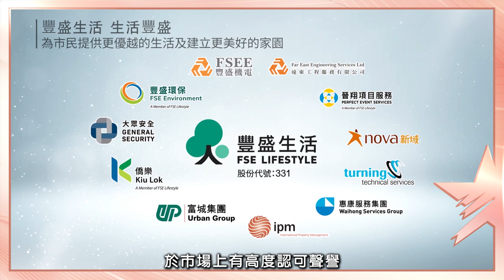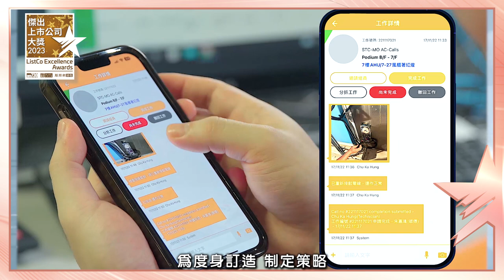傑出上市公司大獎2023｜獲獎專訪｜豐盛生活服務有限公司｜主板00331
作為香港、澳門及內地具領導地位的綜合生活服務企業，豐盛生活服務有限公司自2015年上市至今，一直憑著「以人為本」的精神，為客戶提供優質服務，建立一個完備、便捷和安全的生活環境，促進社會的可持續發展，實現「豐盛生活，生活豐盛」的目標。

bmgproductionmusic